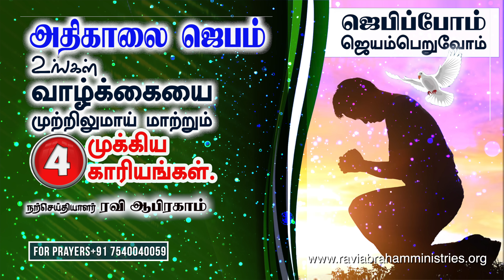✅ வாழ்க்கையை முற்றிலுமாய் மாற்றும் 4 காரியங்கள் Morning Prayer in tamil with Jesus Christian Message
Morning Prayer Tamil | Today's Powerful Morning prayer before you start your day | அதிகாலை ஜெபம் | Evangelist Ravi Abraham | Prayer in Tamil | Jebam | Morning Prayer in Tamil with Jesus | Tamil Prayer | Tamil Christian Message

🔴 அதிகாலை ஜெபம். ஜெபிப்போம் ஜெயம்பெறுவோம்
உங்கள் வாழ்க்கையை முற்றிலுமாய் மாற்றும் 4 முக்கிய காரியங்கள்.

00:00 TODAY BIBLE VERSE IN TAMIL
15:18 MORNING PRAYER TAMIL
21:07 BLESSINGS

🔥 இந்த அதிகாலை ஜெபம் வானத்தையும் பூமியையும் அசைபண்ணும் Morning Prayer in Tamil with Jesus | Tamil Christian Message